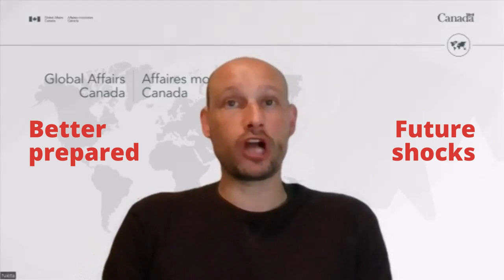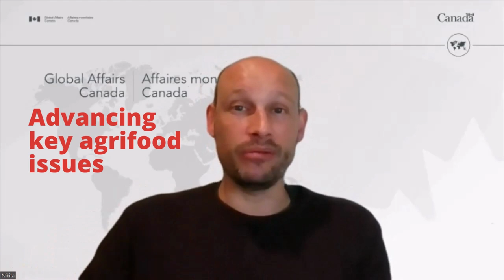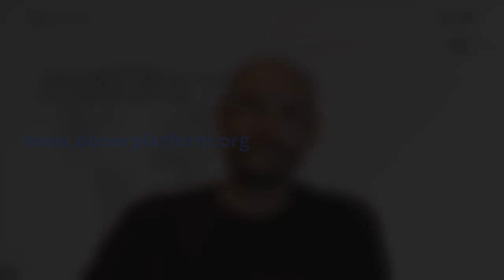A conversation with Nikita Eriksen Hamel/Canada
Building resilience to safeguard our most vulnerable

Nikita Eriksen-Hamel is the Deputy Director of Agriculture and Food Systems for Global Affairs Canada, and a long-time member of the Donor Platform. He provides an overview of Canada’s development priorities as well as concrete examples of donor coordination at global and national levels.